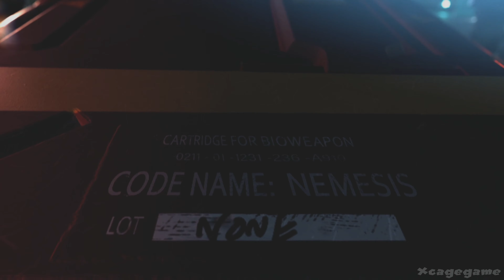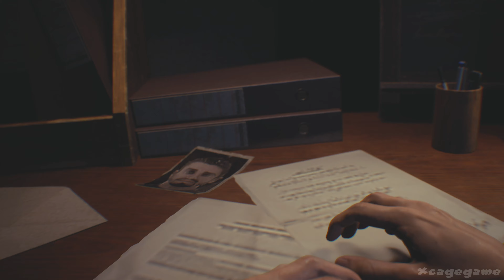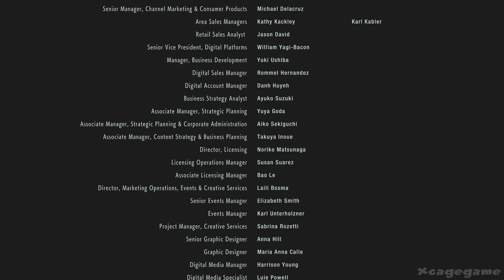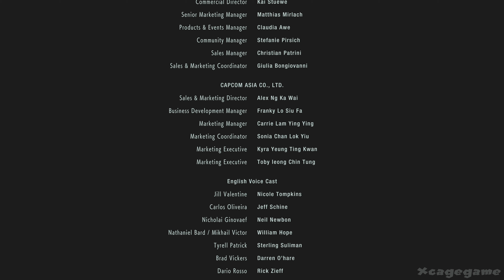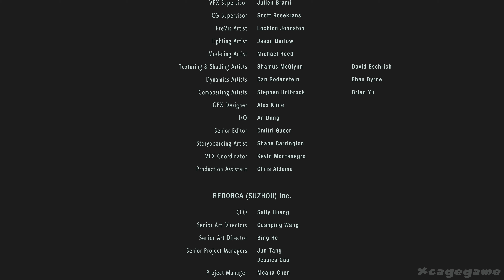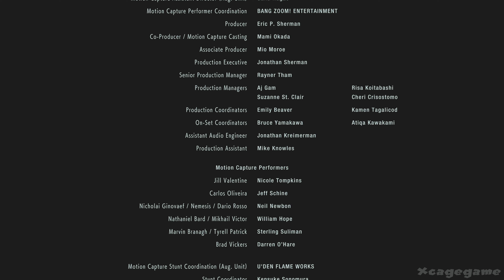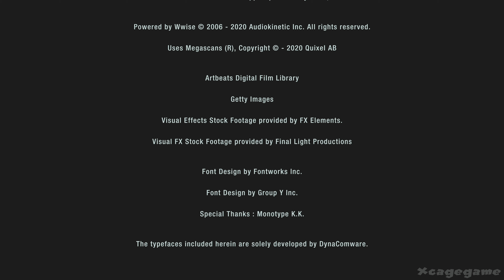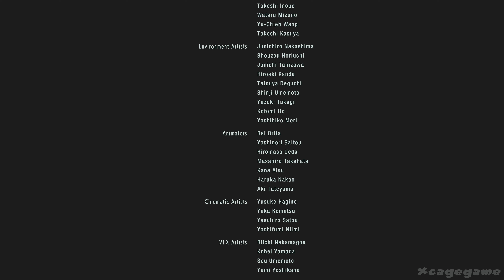Resident Evil 3 Remake Game Movie ( All Cutscenes)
►Game Informations :